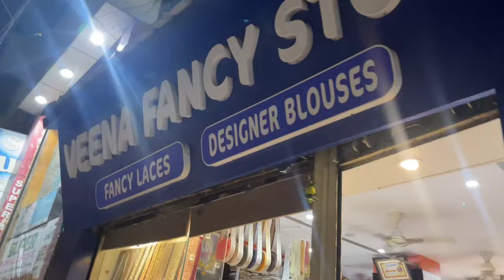Bhabi ke ghar se ayi iftari😍|| Sultan bazar ki market🛍️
Alvida jummah vlog🌙❤️

Hyderabad Shopping
Charminar street shopping